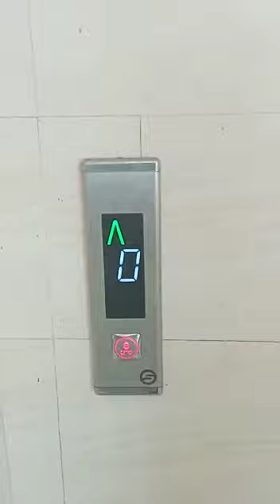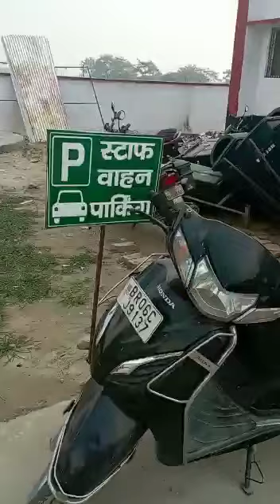Sheohar K Sarkari / Government Hospital